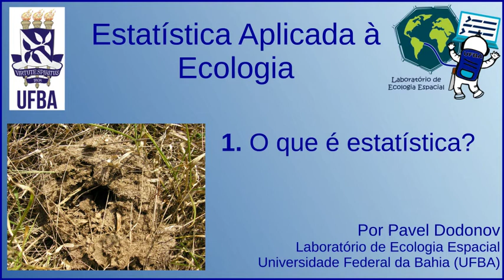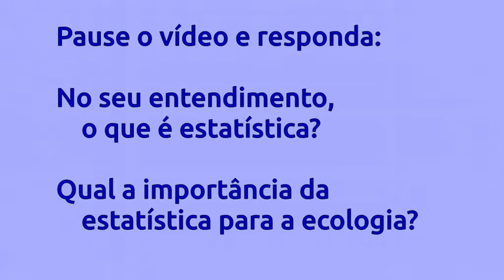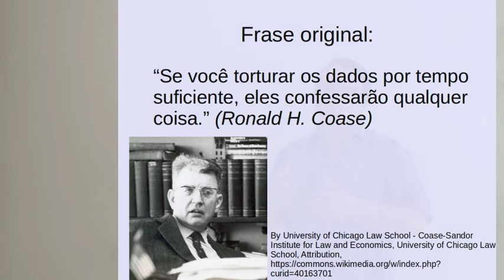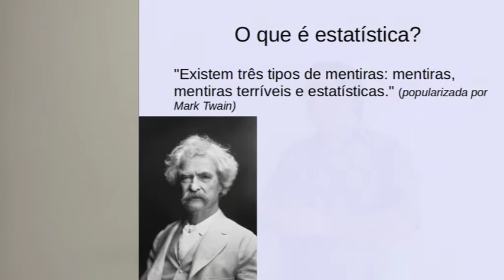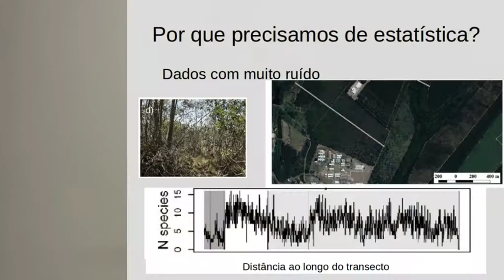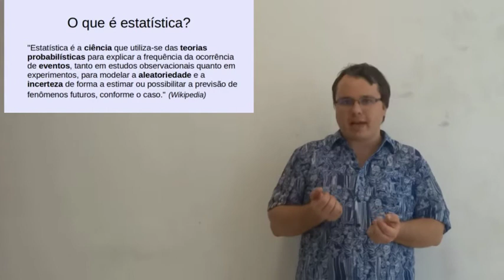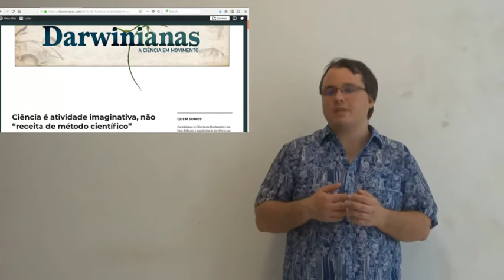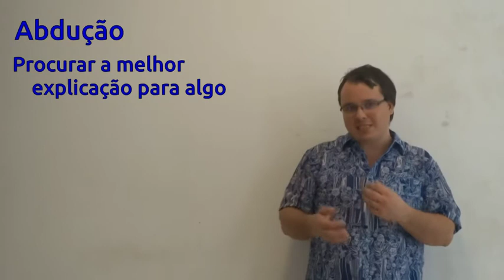Estatística para Ecologia - 01 - O que é estatística?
Aula introdutório da disciplina de Estatística Aplicada à Ecologia, do PPG Ecologia: Teoria, Aplicação e Valores (UFBA). Prof. Pavel Dodonov.
Além de assistir o vídeo, recomendo que se familiarize com o seguinte material:

Vídeos
What to trust in a “post-truth” world (Em que confiar em um mundo “pós-verdade”), por Alex Edmans
3 ways to spot a bad statistic (3 formas de detectar uma estatística ruim), por Mona Chalabi

Leituras – filosofia da ciência
Ciência é atividade imaginativa, não “receita de método científico”, por Charbel El-Hani (blog Darwinianas)
How pragmatism resolved the age long battle between rationalism and empiricism (or what is the scientific method?), por Brian McGill (blog Dynamic Ecology)
Popper K 1972 The logic and evolution of scientific theory. In: Popper K 1999 All life is problem solving.